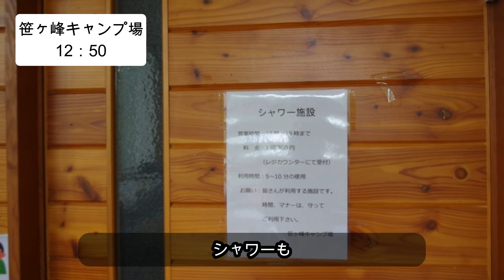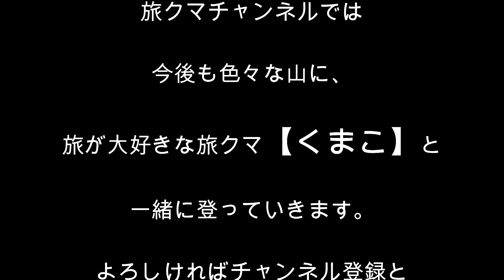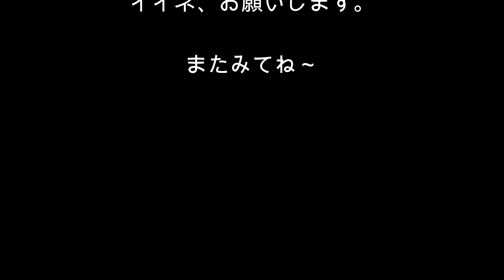【FATBIKEでキャンプ】ファットバイクの本領発揮！ダート林道で峠越え 乙見山峠から笹ヶ峰キャンプ場へ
2021/7/23（金）～24（土）世間は4連休でも、旅クマ家は金曜からのたったの3連休。どうせ山は激混みだろうと、高原キャンプに出掛けました。
久々にファットバイクを引っ張り出して、キャンプ道具満載。
ダートの林道を峠越えして、笹ヶ峰キャンプ場でまったり過ごしました。